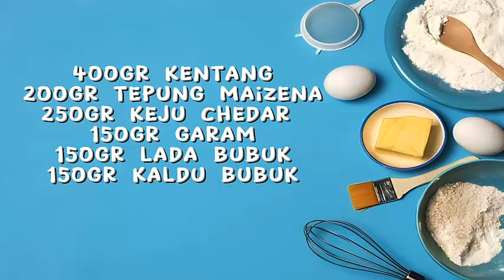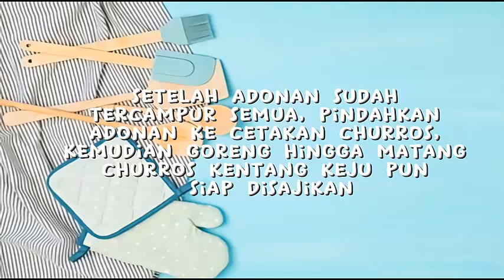PRODUK INOVASI : CURROS (KENTANG KEJU) ENAAAK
PRODUK OLAHAN DARI KENTANG